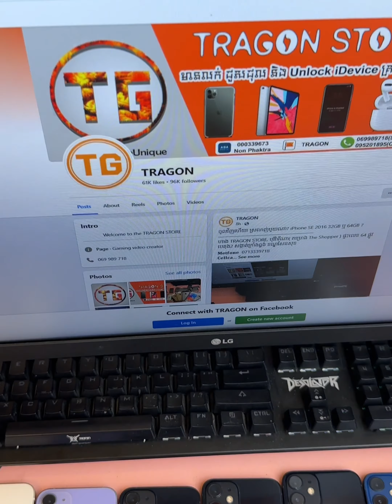[2xx$] Stock iPhone 12 Mini 64GB សំណុំណែន តម្លៃល្អហួសពីការស្មាន 😁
ហាង TRAGON STORE, បុរីវ៉ារីណា( គម្រោង The Shopper ) ផ្ទះលេខ 64 ផ្លូវបេតុង2 សង្កាត់ក្រាំងធ្នង់ ខណ្ឌសែនសុខ

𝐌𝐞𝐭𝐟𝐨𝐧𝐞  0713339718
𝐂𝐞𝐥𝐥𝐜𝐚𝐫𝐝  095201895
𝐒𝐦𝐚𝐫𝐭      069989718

🔥 ហាងបើកចាំពីម៉ោង ៩ព្រឹក ដល់ ៩យប់